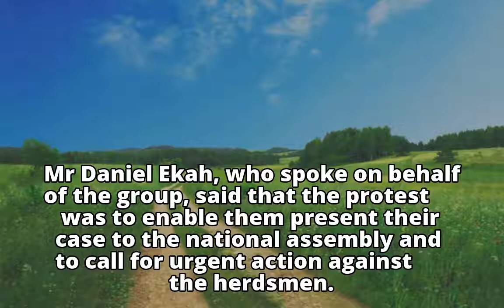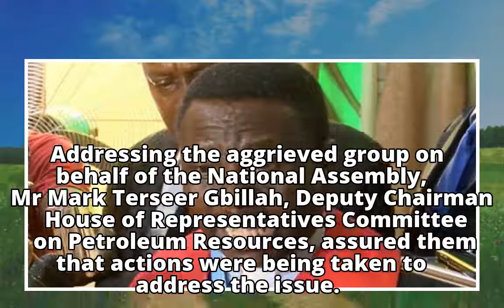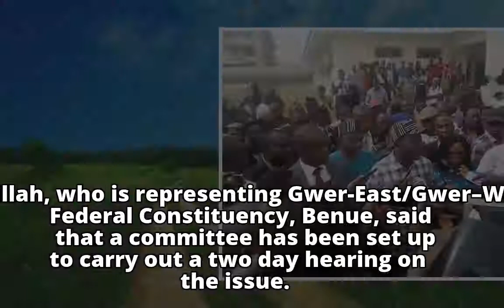Benue Killings: Federal Govt. urged to act fast to stop killing